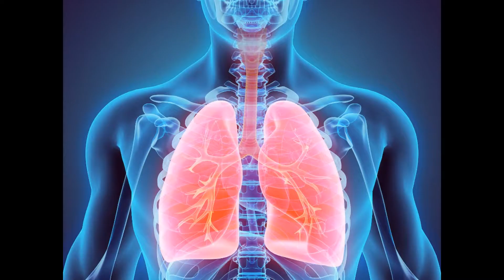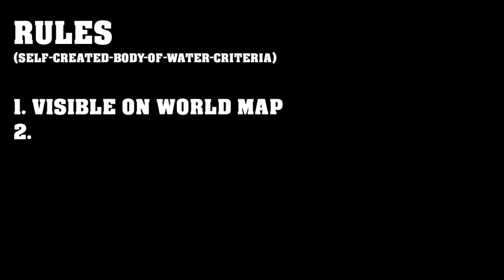Ranking all bodies of water in GTAV - Stroopwafel